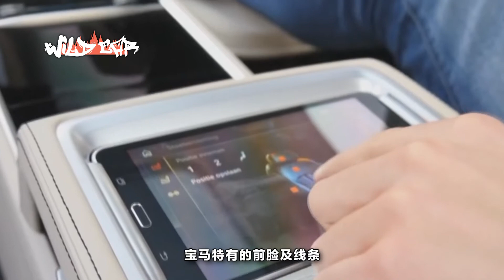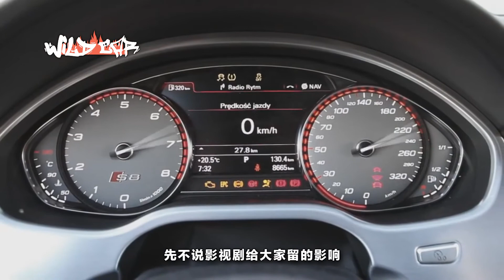一個比一個低調，這3款性能車絕對是扮豬吃老虎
有句老話叫人不可貌相，說的就是我們不能只看其表而忽視了別人內在的能力。人是如此，汽車也是如此。很多汽車有著普通的外表，但其內在配置卻高到離譜。這內車就叫“扮豬吃老虎”。還有一種和“扮豬吃老虎”差不多的車，叫“西裝暴徒”，指的是外形看起來文質彬彬的汽車，而內在實力卻是個騷男子的汽車。今天小編就給大家介紹3款“扮豬吃老虎”與“西裝暴徒”的汽車。